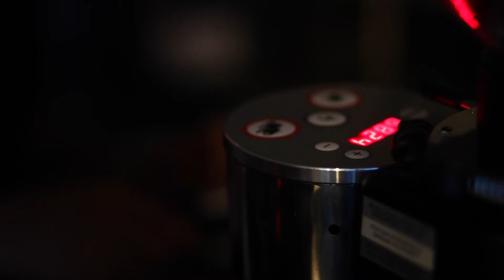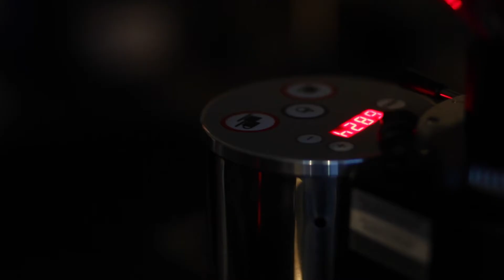OPEN CAFE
TESTING THE 5DM2